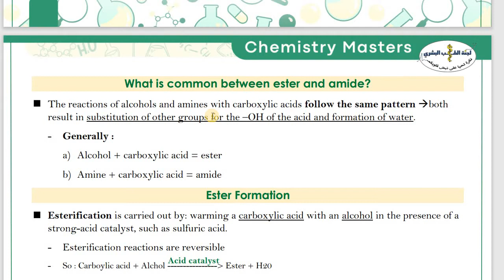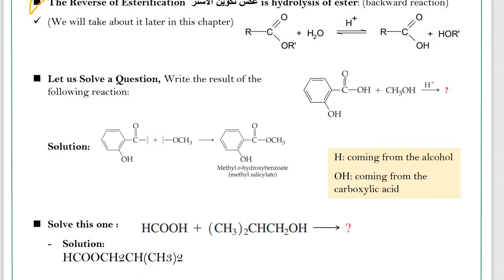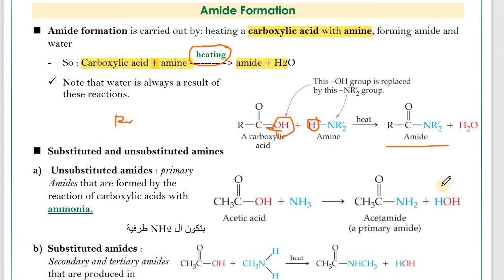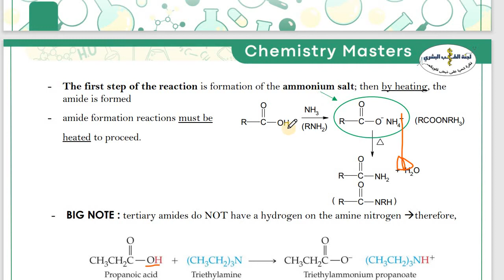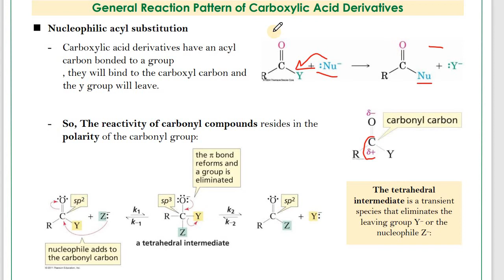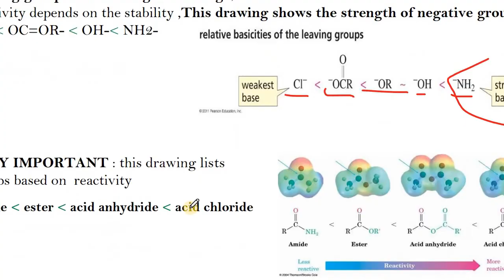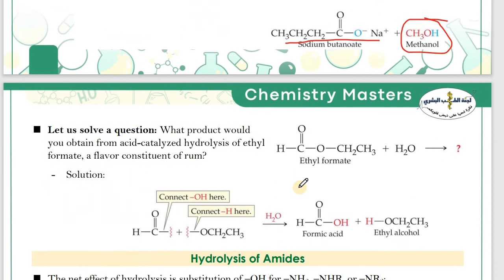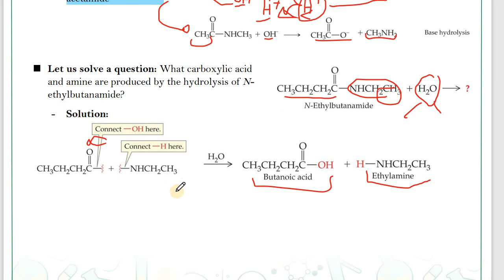Chemistry Masters - Chapter 17 Part 2 by Bushra El-Amaireh